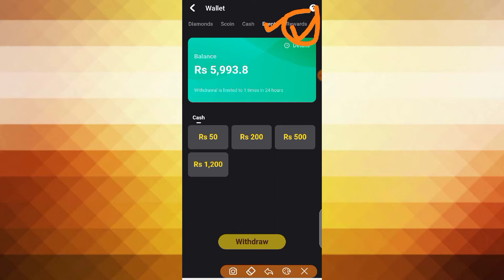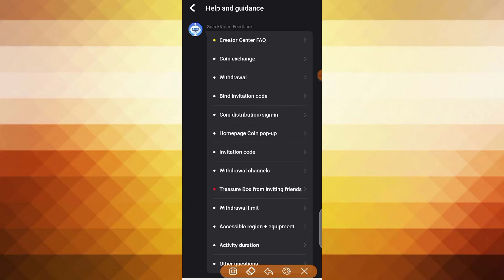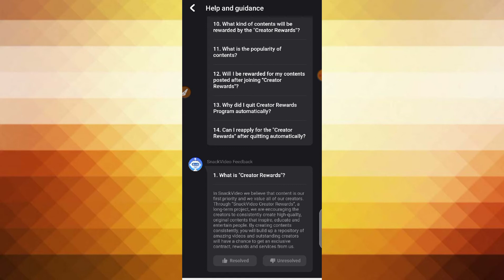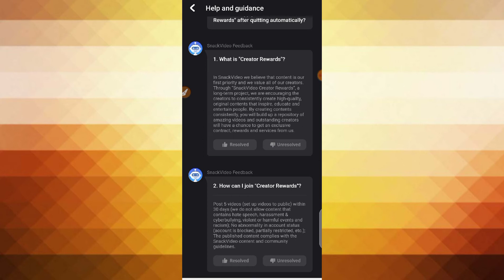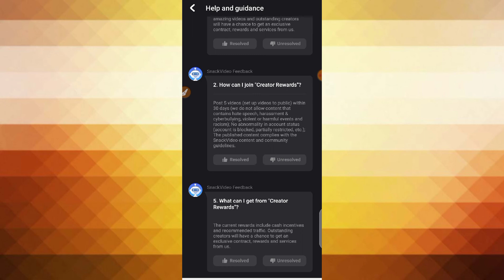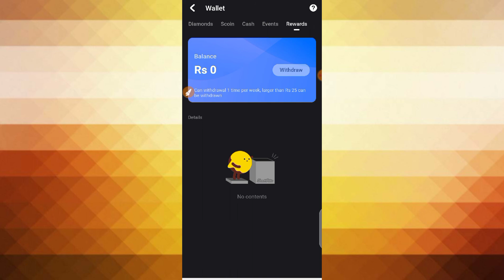Snack video Rewards | How to earn money from Snack Videos | Snack Video app se Paise Kaise kamaye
Other Important Videos of online earning:-